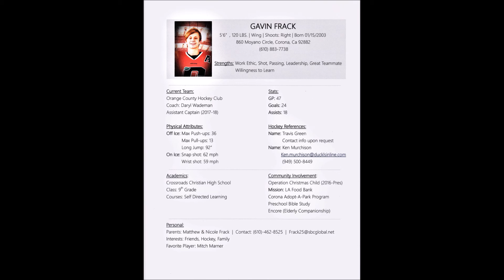Gavin Frack's Hockey Reel